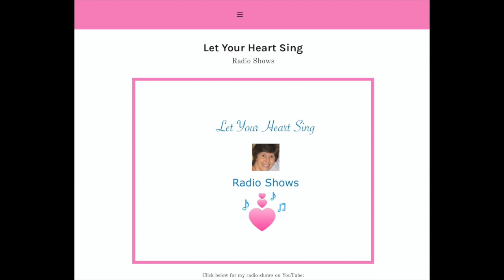"Mother Earth Songs" (with Photos)-on LET YOUR HEART SING-Radio Show 94.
"Let Your Heart Sing" is a series of radio shows created and hosted by Sheila Moschen for KHOE World Radio, 90.5 FM in Fairfield, Iowa. These radio shows feature uplifting songs, many from local singer-songwriters.

Songs:
Heartbeat of the Mother by Andrew Rizzo & Mark Jones
Heartbeat of Mother Earth created by John Boswell
Water Is Life by Sara Thomsen
Water Blessing by Radiant Heart Song Circle
Sacred Waters
The River is Flowing
Colors of the Wind by Tori Kelly

Katharine McPhee sings the introductory song "Let Your Heart Sing" from the movie Tinker Bell.